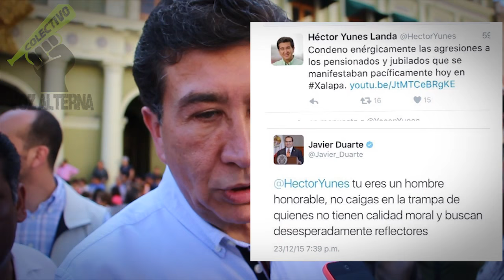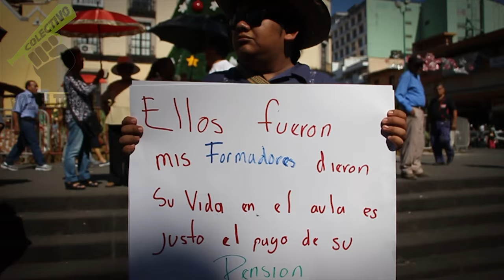"Quiere ser gobernador, colgándose de la causa de los pensionados", gritan a Héctor Yunes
"Quiere ser gobernador, colgándose de la causa de los pensionados", gritan a Héctor Yunes y lo corren del centro de Xalapa